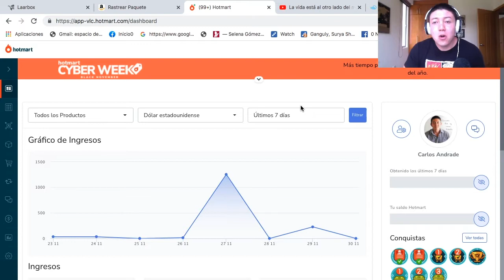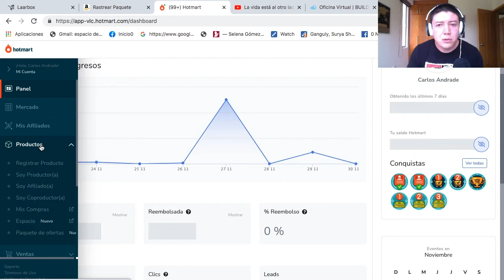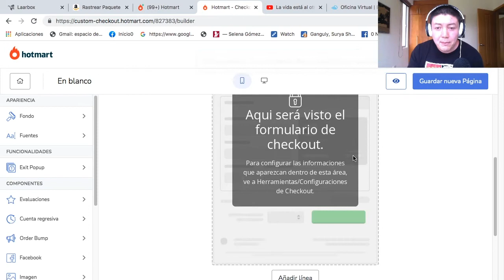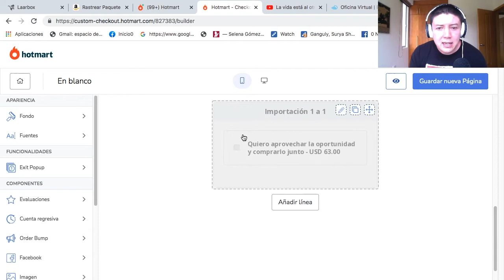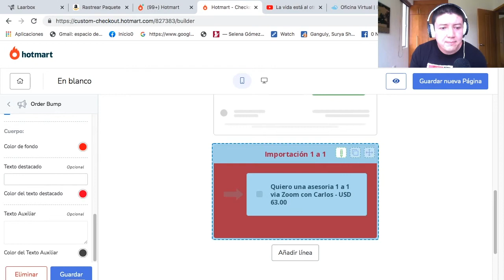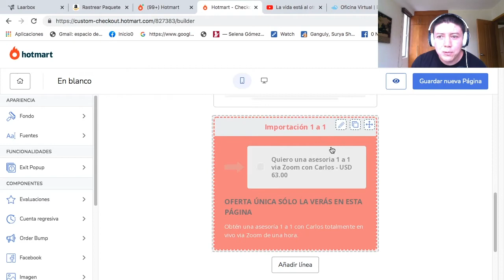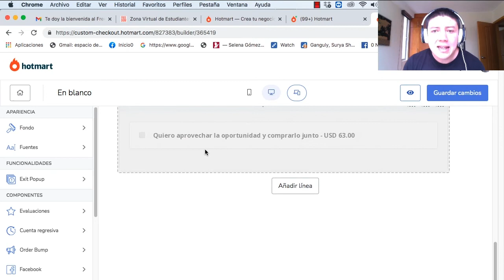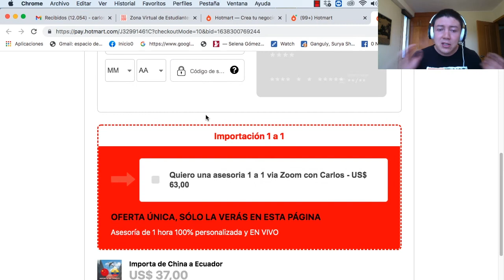🤑¿Cómo hacer un UPSELL en HOTMART? - (Order Bump)🔥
Hola amig@s

A conitnuación les comparto como hacer un UPSELL o ORDER BUMP dentro de la plataforma de Hotmart para escalar nuestras ventas y no dejar dinero sobre la mesa.

✅ ✅ ESCRÍBEME cualquier duda   ✅ ✅